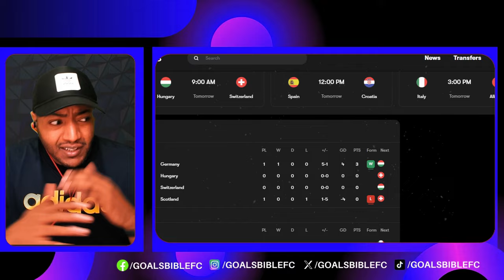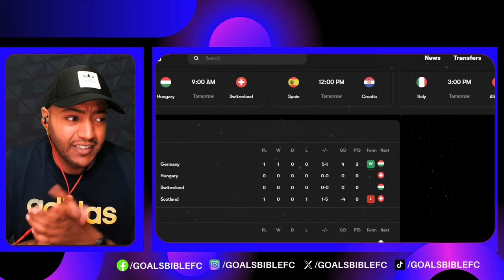Germany SMASHED Scotland! GERMANY 5-1 SCOTLAND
Germany vs Scotland LIVE! Latest score, match updates and commentary for Euro 2024 Group A fixture!  Germany 5 Scotland 1: Tartan Army silenced as rampant hosts get Euro 2024 off to sensational start with thumping win

How to watch Germany vs Scotland online - TV channels & live streams